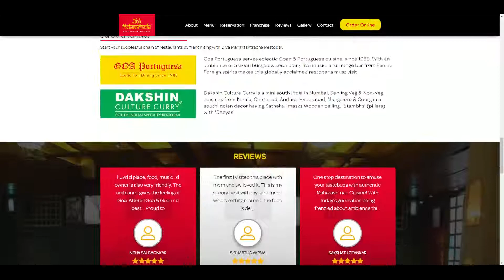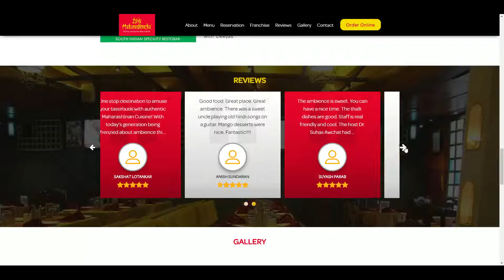Diva Maharashtracha - Homepage - Web Portal - Restaurant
Diva Maharashtracha Frontend and Backend is made By Me. Entire Frontend Website is made in Phalcon PHP Framework.
Website is E commerce based. Currently it has Online Restaurants Food products and with its specifications. I have Used Crypto Algorithm for Security Purpose. The Code Work is Scalable and is Well Organised By me. Has multiple Databases for Security reasons. Has Beautiful UI experience.
This is Homepage.
Features are as Follows
• Responsive
• Swipe Utility for Touch Devices – Desktop and Mobiles
• Loading animations
• Sticky Click/ Hover Animations
• Dynamic Categorisation and Product specifications
• SMS API integrated
• Booking form and Contact Form is made.
Technology - LAMP
1) Phalcon Framework (version 3.x)
2) Mysql Databases
3) PHP Speed up extensions
4) PHP version 7.x
5) Responsive tech of Bootstrap Framework
6) Jquery | Javascript | CSS | CSS3 | HTML/HTML5